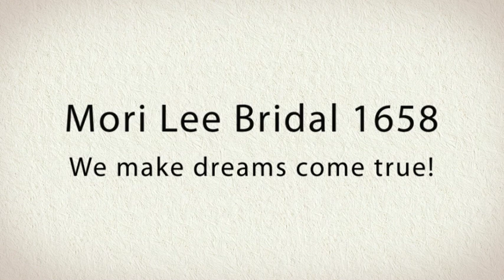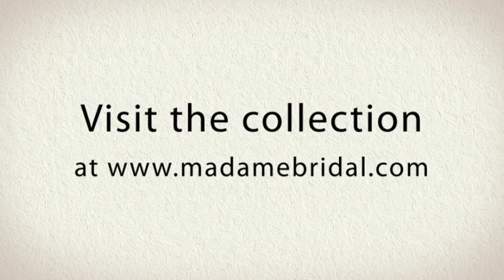Mori Lee 1658 Wedding Dress | Madame Bridal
Mori Lee 1658 Wedding Dress... an excellent choice for your wedding. Check out our entire collection of Mori Lee 1658 Wedding Dress and discover the array of styles. Want to save money on your wedding? Then get a free wedding planning guide